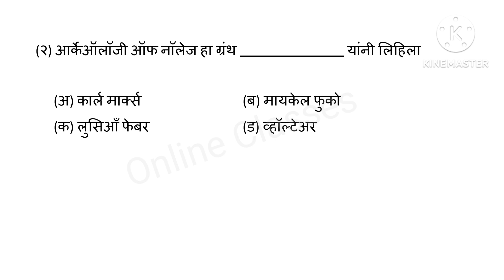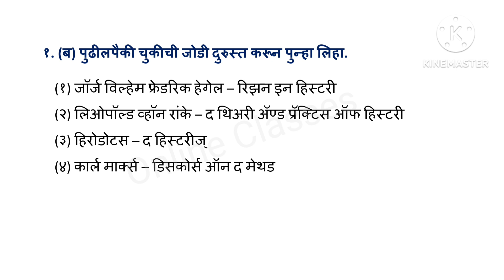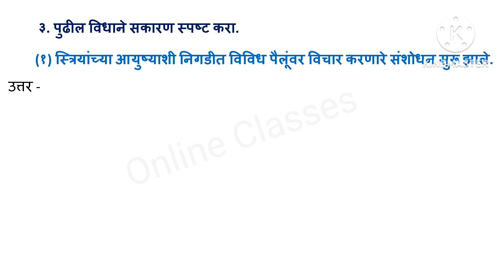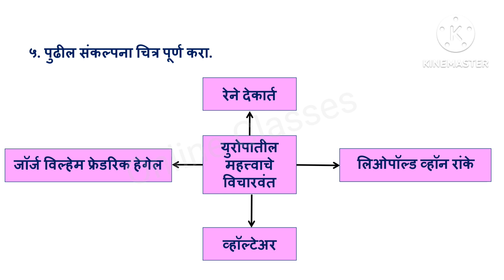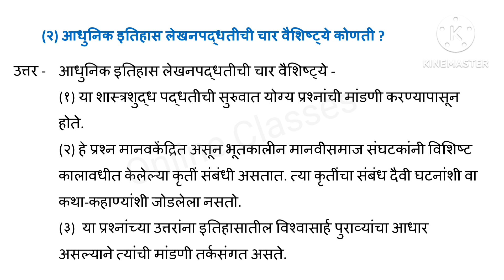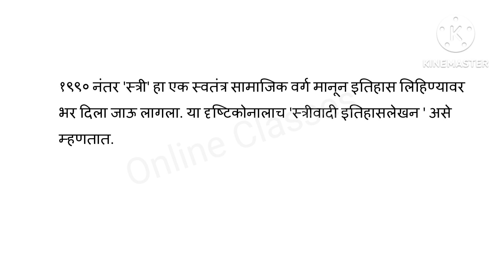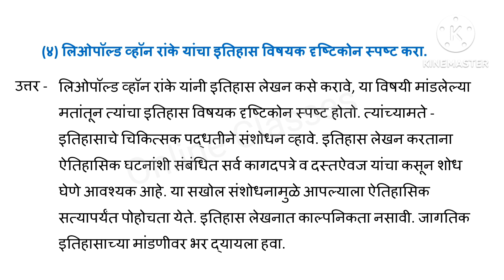स्वाध्याय इयत्ता दहावी इतिहास 1 इतिहासलेखन: पाश्चात्त्य परंपरा | प्रश्नोत्तरे class 10 history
नमस्कार,
     या व्हिडिओ मध्ये इयत्ता 10 वी इतिहास 1 इतिहासलेखन: पाश्चात्त्य परंपरा याचा स्वाध्याय सोडविला आहे. मला आशा आहे की अभ्यासाच्या वेळी हे आपल्यासाठी उपयुक्त ठरेल.

class 10 history chapter 1 question answer in marathi
history
10th class
10 vi
swadhyay
questions answers
exercise
prash uttare
प्रश्न उत्तरे
१० वी
इतिहास
10th etihas chapter 1 swadhyay 1
10th etihas
10 vi etihas
10th std etihas chapter 1 swadhyay
etihaslekhan : pashchatya parampara
etihaslekhan : pashchatya parampara swadhyay
इतिहासलेखन: पाश्चात्त्य परंपरा
Historiography : Development in the West
Historiography : Development in the West exercise
Marathi medium
इतिहास स्वाध्याय
इतिहासलेखन: पाश्चात्त्य परंपरा Class 10 स्वाध्याय
धड्याखालील प्रश्न उत्तरे
dhadyakhalil prashna uttare
homework
distance education
board of secondary education
secondary school
primary education
learning center
quality education
education connection
basic education
education for all
science teacher
education consultant
online distance learning
online classes